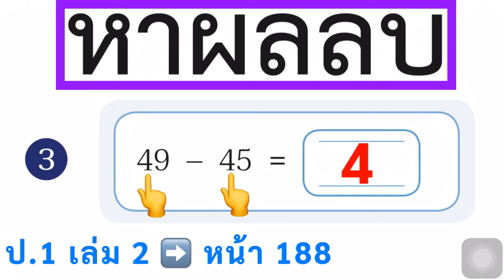หนังสือเรียนคณิตศาสตร์ ป.1 เล่ม 2 หน้า 188 ข้อ 3 การลบจำนวนที่ตัวตั้งไม่เกิน100 หาผลลบ สอนคณิตศาสตร์